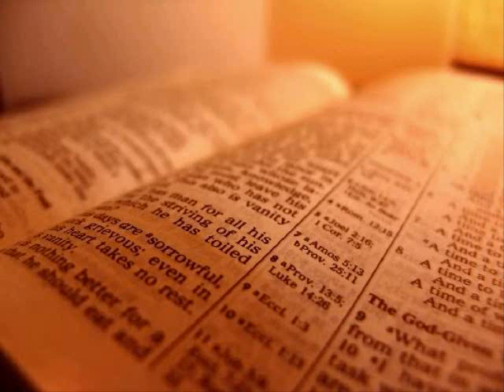The Holy Bible - Deuteronomy Chapter 10 (KJV)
1 At that time the Lord said unto me, Hew thee two tables of stone like unto the first, and come up unto me into the mount, and make thee an ark of wood.

2 And I will write on the tables the words that were in the first tables which thou brakest, and thou shalt put them in the ark.

3 And I made an ark of shittim wood, and hewed two tables of stone like unto the first, and went up into the mount, having the two tables in mine hand.

4 And he wrote on the tables, according to the first writing, the ten commandments, which the Lord spake unto you in the mount out of the midst of the fire in the day of the assembly: and the Lord gave them unto me.

5 And I turned myself and came down from the mount, and put the tables in the ark which I had made; and there they be, as the Lord commanded me.

6 And the children of Israel took their journey from Beeroth of the children of Jaakan to Mosera: there Aaron died, and there he was buried; and Eleazar his son ministered in the priest's office in his stead.

7 From thence they journeyed unto Gudgodah; and from Gudgodah to Jotbath, a land of rivers of waters.

8 At that time the Lord separated the tribe of Levi, to bear the ark of the covenant of the Lord, to stand before the Lord to minister unto him, and to bless in his name, unto this day.

9 Wherefore Levi hath no part nor inheritance with his brethren; the Lord is his inheritance, according as the Lord thy God promised him.

10 And I stayed in the mount, according to the first time, forty days and forty nights; and the Lord hearkened unto me at that time also, and the Lord would not destroy thee.

11 And the Lord said unto me, Arise, take thy journey before the people, that they may go in and possess the land, which I sware unto their fathers to give unto them.

12 And now, Israel, what doth the Lord thy God require of thee, but to fear the Lord thy God, to walk in all his ways, and to love him, and to serve the Lord thy God with all thy heart and with all thy soul,

13 To keep the commandments of the Lord, and his statutes, which I command thee this day for thy good?

14 Behold, the heaven and the heaven of heavens is the Lord's thy God, the earth also, with all that therein is.

15 Only the Lord had a delight in thy fathers to love them, and he chose their seed after them, even you above all people, as it is this day.

16 Circumcise therefore the foreskin of your heart, and be no more stiffnecked.

17 For the Lord your God is God of gods, and Lord of lords, a great God, a mighty, and a terrible, which regardeth not persons, nor taketh reward:

18 He doth execute the judgment of the fatherless and widow, and loveth the stranger, in giving him food and raiment.

19 Love ye therefore the stranger: for ye were strangers in the land of Egypt.

20 Thou shalt fear the Lord thy God; him shalt thou serve, and to him shalt thou cleave, and swear by his name.

21 He is thy praise, and he is thy God, that hath done for thee these great and terrible things, which thine eyes have seen.

22 Thy fathers went down into Egypt with threescore and ten persons; and now the Lord thy God hath made thee as the stars of heaven for multitude.